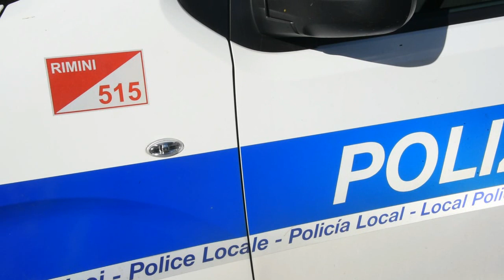Tragico incidente a Santa Giustina